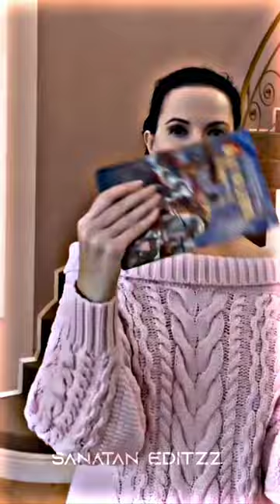Western Influencer pramoting Indian culture 🕉️